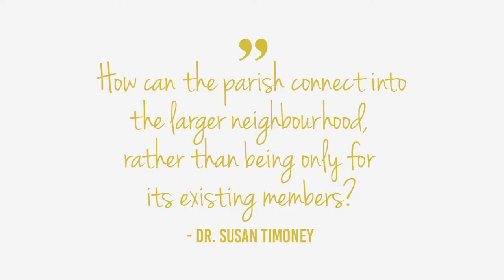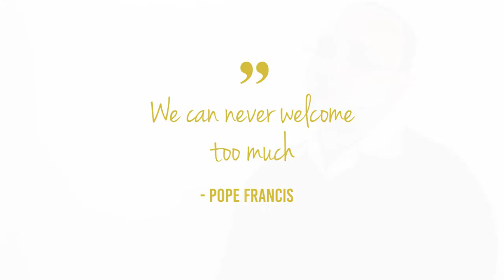Evangelisation is like giving a village a fountain | IFM at PROCLAIM 2016 - Charbel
How can our faith communities reach the hearts of other people? In a nutshell that’s what the recent Proclaim Conference hosted by Broken Bay Diocese was about. Here are four super brief video responses to share with you. We’ve taken some treasures from the four key conference talks and included practical applications in a one minute piece each. Share the videos as you wish or use them for a discussion, a reflection of good things your community is doing, or in any other way.

Blessings to you and yours from the IFM team!

To watch the full keynote presentation that Charbel refers to, visit XT3:
(skip to 0:26:17-1:15:15)